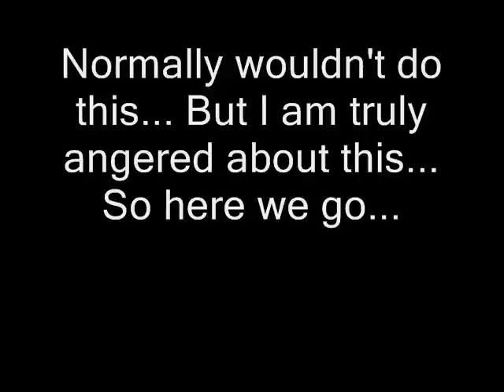Bachelor Pad 2 Rant / Review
I am pissed at how the first episode went. Jake Pavelka just went down about 25 points in my book. He KNEW rated r needed that rose, or even Gia... but gave it to Vienna, TOTALLY wasting the rose, and in fact doing more damage than simply wasting it. Jake needs to go and get off tv for good. He's an official idiot.